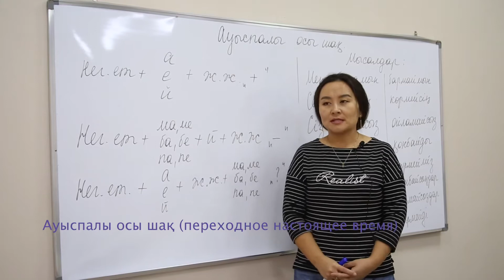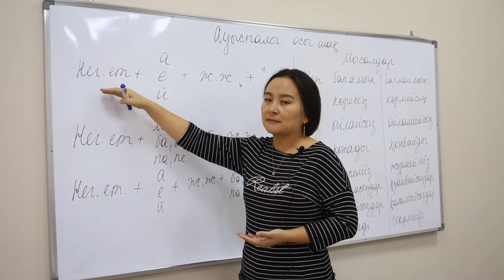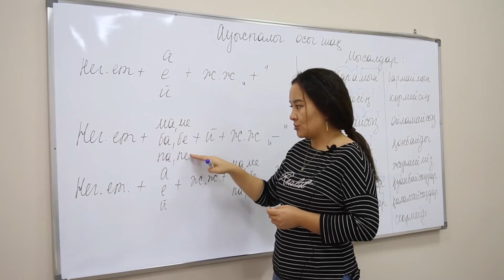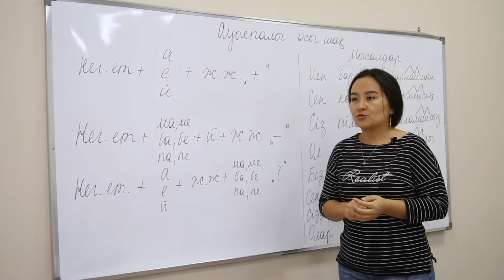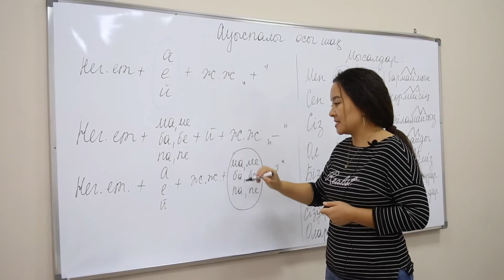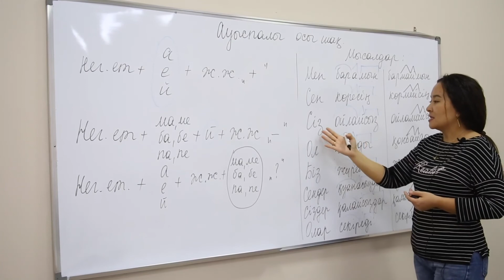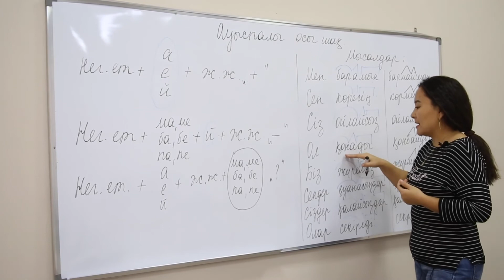Ауыспалы осы шақ, болымды, болымсыз формалары, сұраулы сөйлем.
Простое (переходящее) настоящее время в казахском языке.